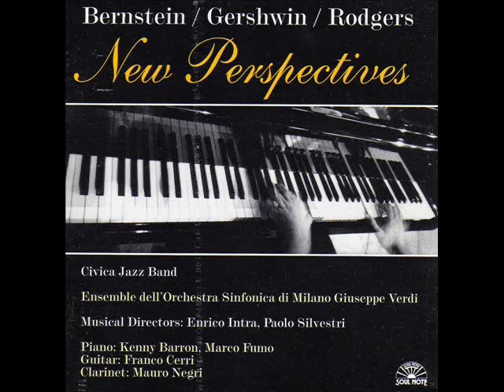G.Gershwin I got Rhythm variations for two pianos and orchestra Parte prima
Concerto del 27 Novembre 1999 all'Auditorium di Milano
Orchestra Sinfonica G.Verdi, Enrico Intra conductor,
Kenny Barron and Marco Fumo pianos